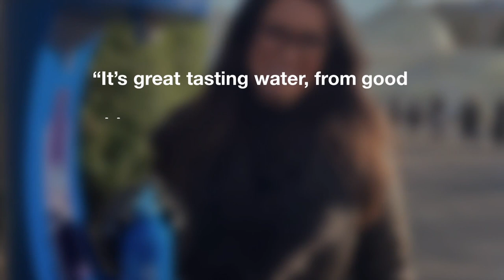Glasgow Botanic Gardens Top Up Tap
TV weather presenter Judith Ralston officially launches the Scottish Water Top Up Tap in Glasgow Botanic Gardens. It is Scottish Water's 33rd free Top Up Tap.